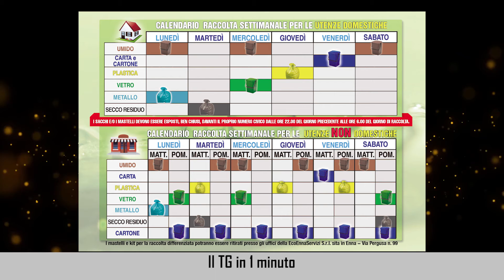Il TG in 1 minuto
A cura di Manuela Acqua